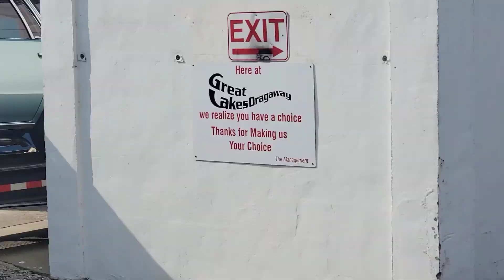Leaked Footage Of Chitown Show and Go after Party